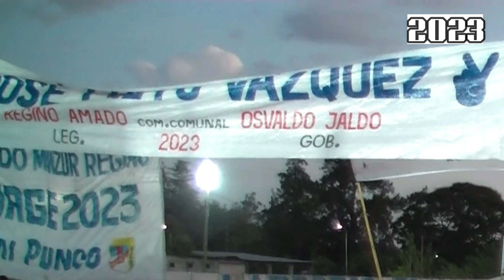My Video 2